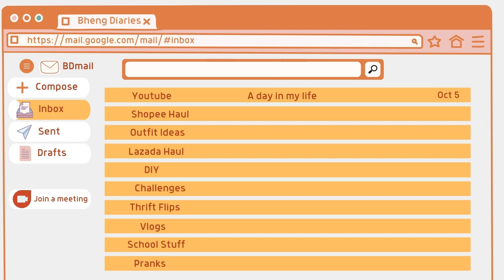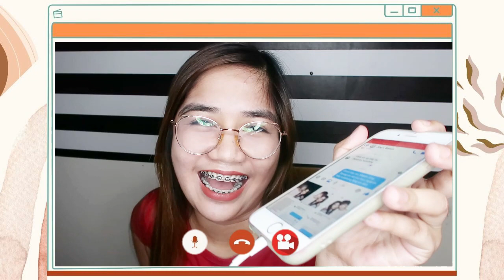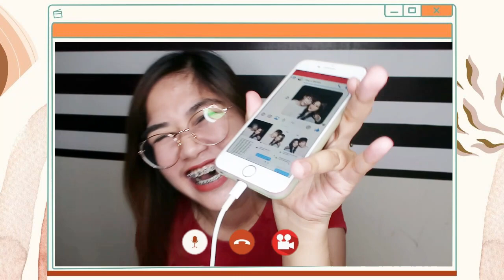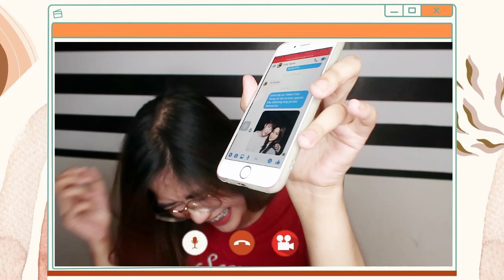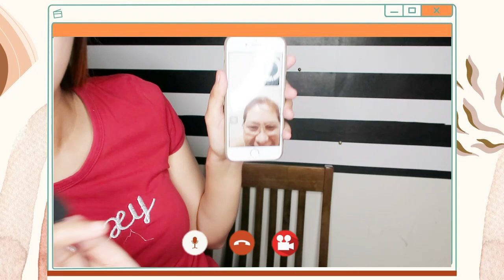NINANG SA KASAL PRANK 💍| TEACHERS' DAY | PART 1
Hello guys! Celebrating Teachers' Day with a prank! Sorry po sa mga High school advisers and teachers ko  na nabiktima ng prank na 'to. Part 1 pa lang po ito, may part 2 pa! Hahahaha! Enjoy watching!!!